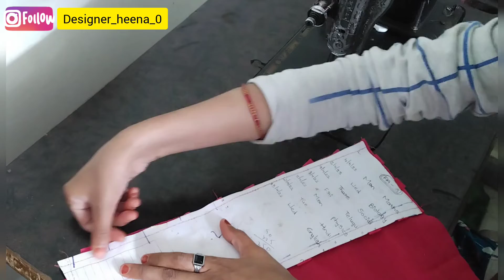Trending trouser bottom design Cutting and Stitching || Full Tutorial ✅